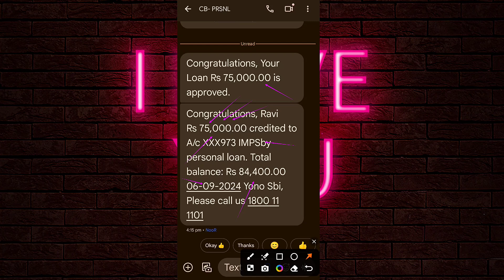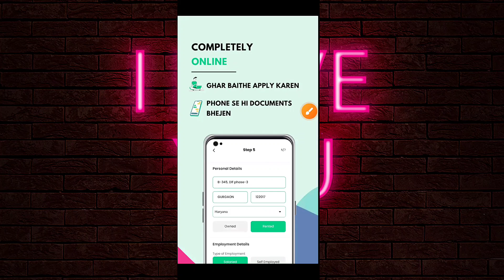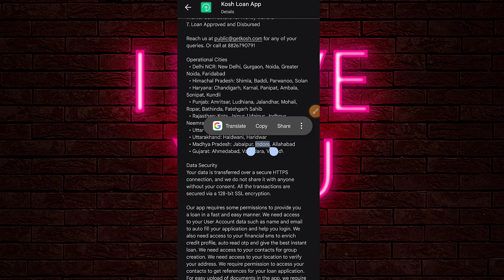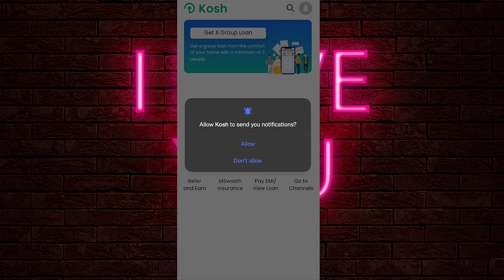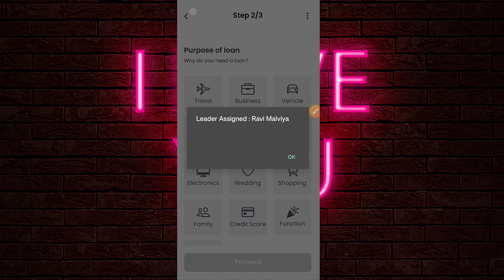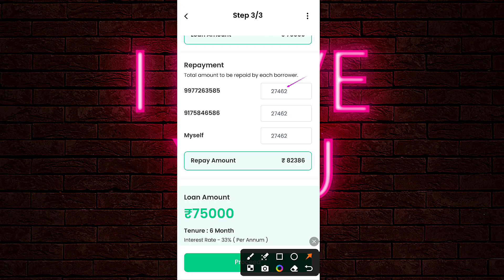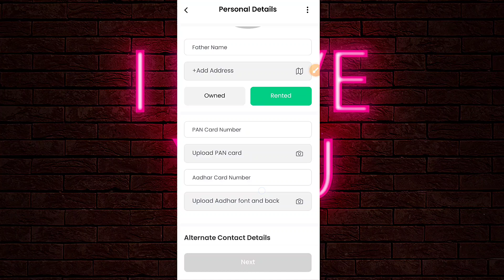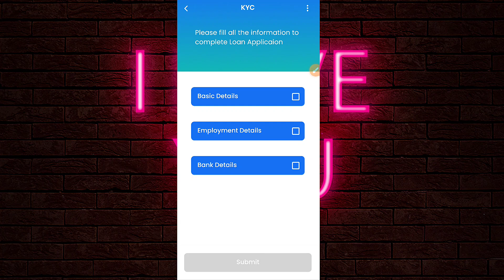Kosh Loan App Se Loan Kaise Le | Kosh Group Loan | Kosh Loan App Live Proof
Kosh App Se Loan Kaise Le 2024 | Kosh Group Loan | Kosh Loan App Live Proof |New Loan App 2024 Today

Hello Dosto Aaj ke is video me apko Kosh app se instant loan leker dikhaunga to video ko pura dekhna h or like krna na bhule.

Best New Loan App Play Store